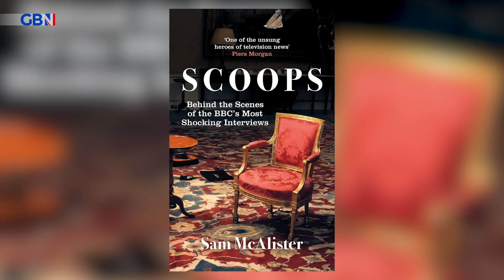'Career-ending': New details reveal Princess Beatrice's part in now infamous Newsnight interview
Princess Beatrice had a hand in the meeting with Emily Maitlis and Prince Andrew where they agreed to do the now infamous Newsnight interview.